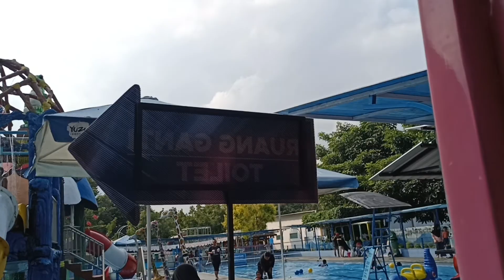Santai keliling predator fun park naik kereta